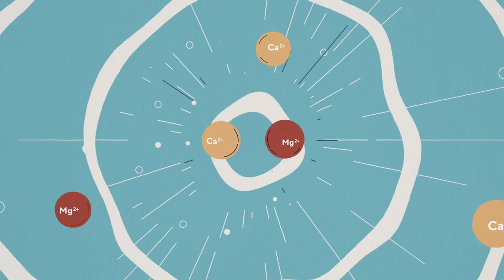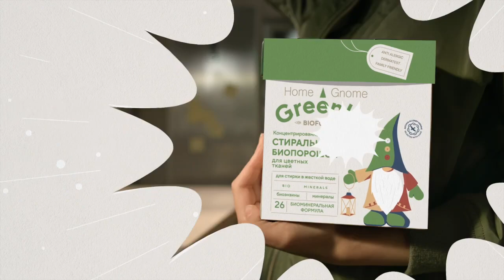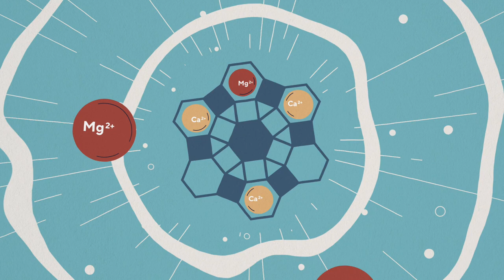Home Gnome Greenly: для биостирки в жёсткой воде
с 8 по 28 июня ДАРИМ ЗА ПЕРВУЮ ПОКУПКУ
Набор биосредств для стирки Home Gnome Greenly

Получить подарок Очень просто!
Все подробности внутри!

🔥  Бонусы и подарки
🔥  + Участие в закрытых акциях и распродажах

Купить просто!
Зарегистрируйся и получи Личный Логин и Пароль для входа в Личный Кабинет по Спец - Ценам:

И Оформи на сайте заказ и забери его в одном из 8 500 пунктов выдачи